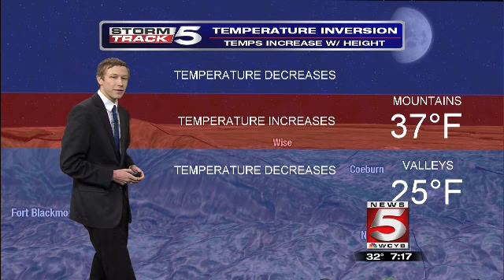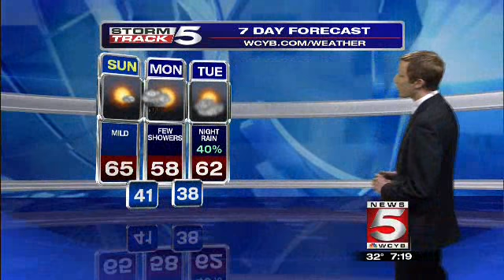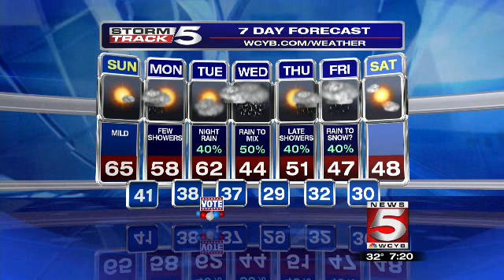Ricky Matthews Main Weathr Feb 28th, 2016